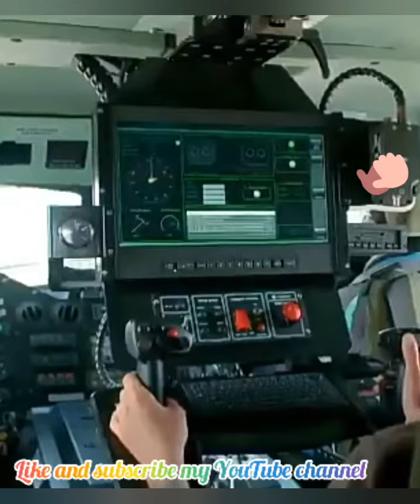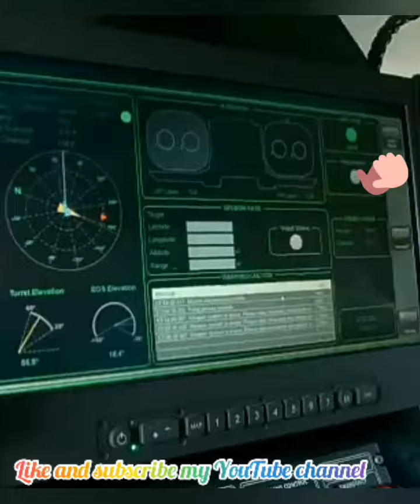Turkey army foce training with modern technology